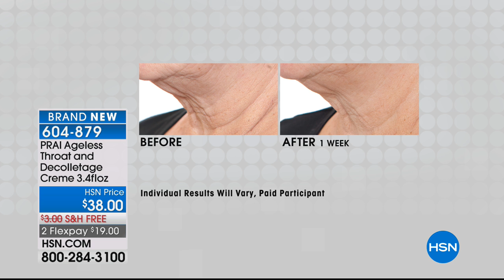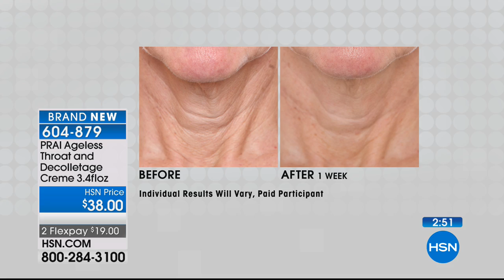PRAI Ageless Throat and Decolletage Creme in Cherry Blos...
PRAI Ageless Throat and Decolletage Creme in Cherry Blossom Jar

Luxurious cream helps support the appearance of skin's firmness and resilience in the neck and decolletage areas

What...